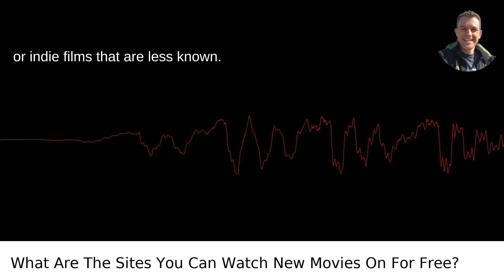What Are The Sites You Can Watch New Movies On For Free?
I answered this question on Quora My video answer to the question: What Are The Sites You Can Watch New Movies On For Free?